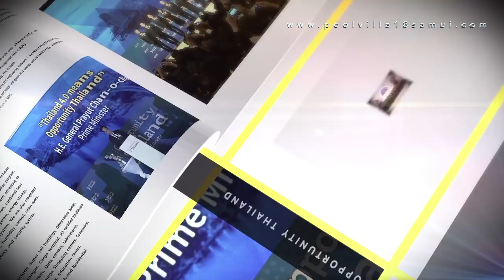holiday investment to balance work & life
Pool villa 18 Samui Holiday Investment
Carefully plan for your best of both world of annual holiday whereas induce passive income on this property investment